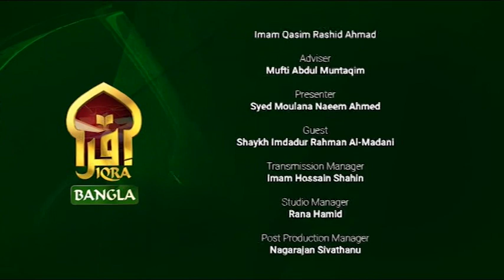Islamic Life II 14032023 II Shaykh Imdadur Rahman Al-Madani